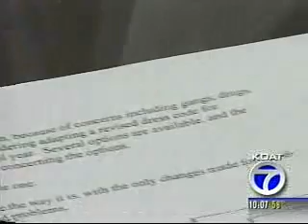Dress Code Issues at Alamogordo High School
Students stressed out over possible uniforms.